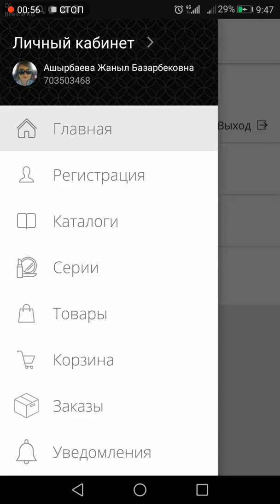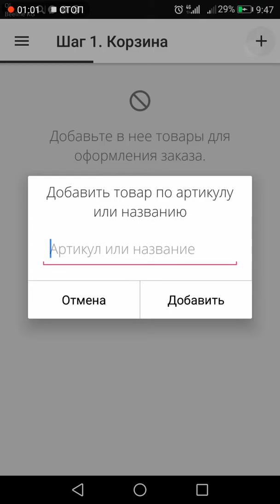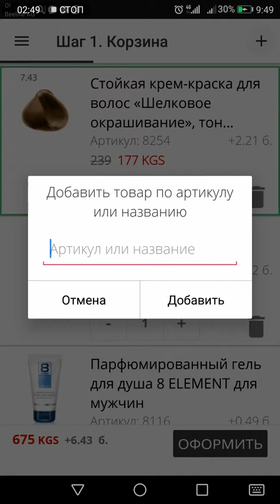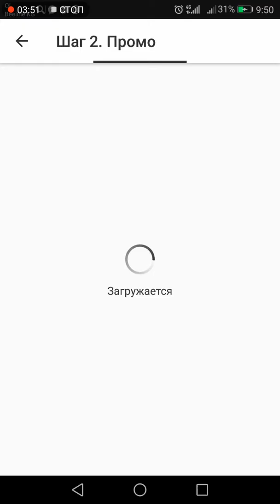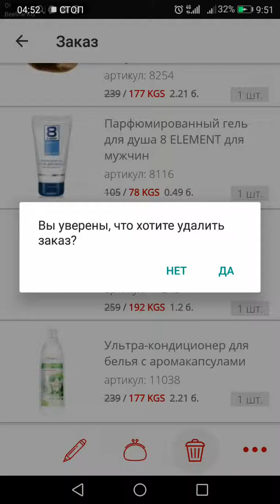Фаберлик приложениесинен заказ кетируу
Подписька кылып конгуроону басканды унутпайбыз урматым менен Аширбаева Жаныл